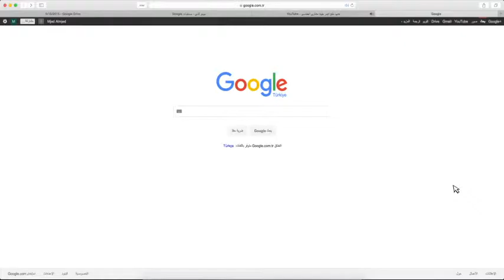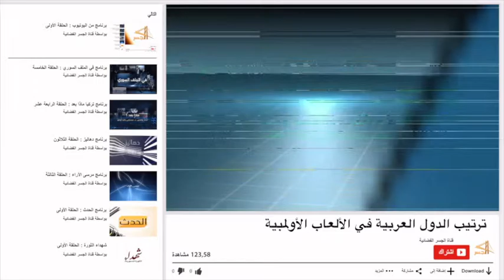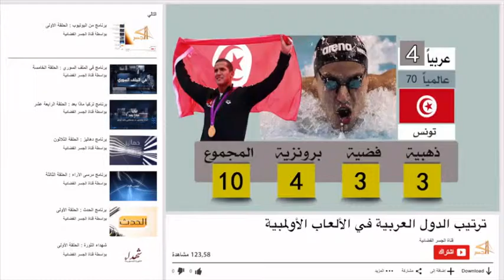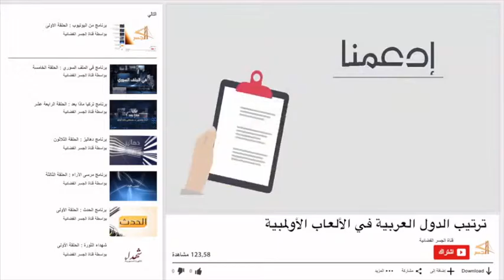من اليوتيوب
ترتيب الدول العربية في الألعاب الأولمبية